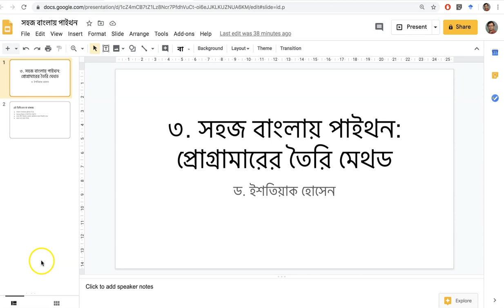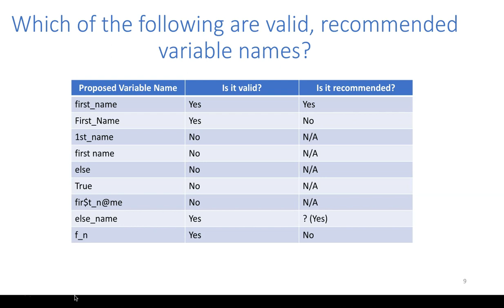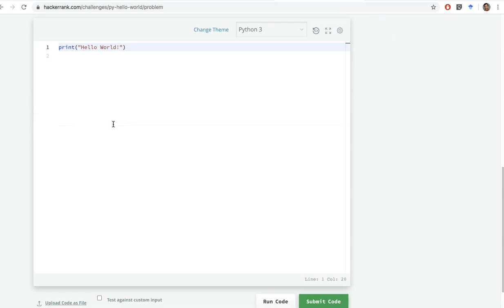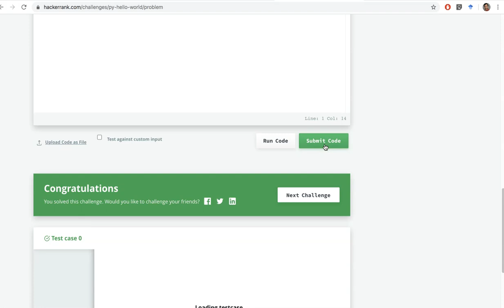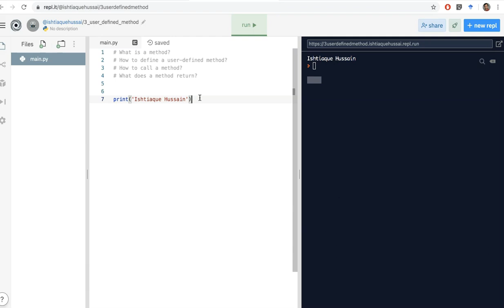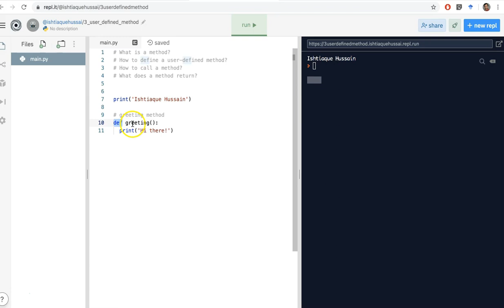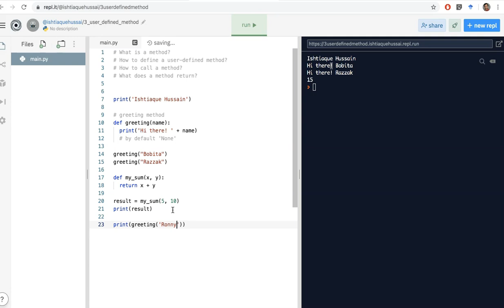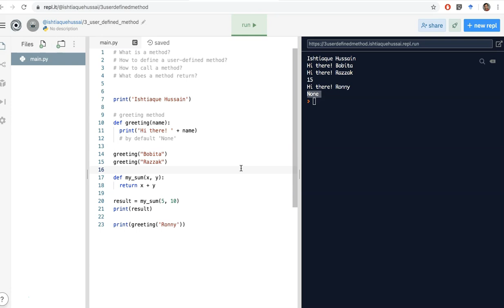3. Python in Bangla: User defined methods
Please click "SHOW MORE" below to see the code and other useful links.
It discusses the solutions to the problems from the previous lecture. Introduces Methods, how to define methods, what methods return etc.